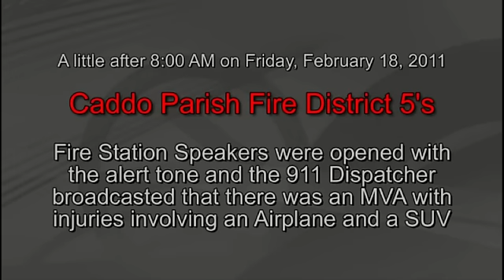Airplane Hits Automobile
Caddo Parish Fire District 5 responded to an MVA with injuries involving a corp duster plane and a SUV on Feb 18, 2011